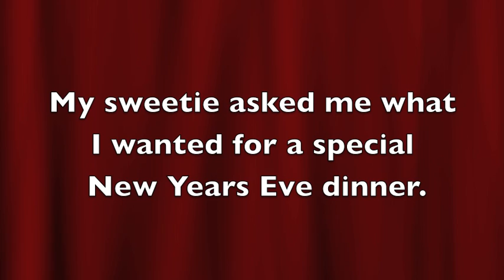Gotta love a man who loves to cook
How I spent my New Year's Eve